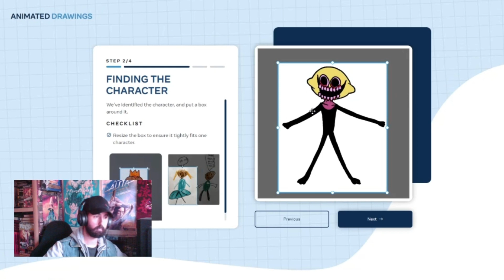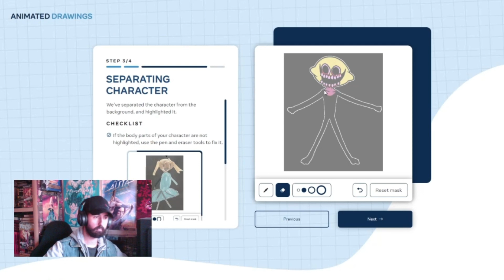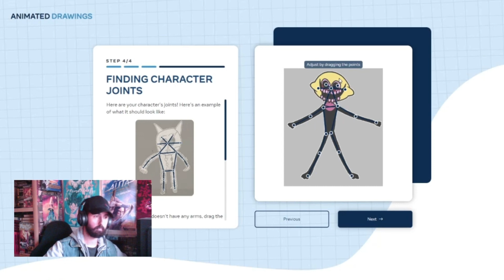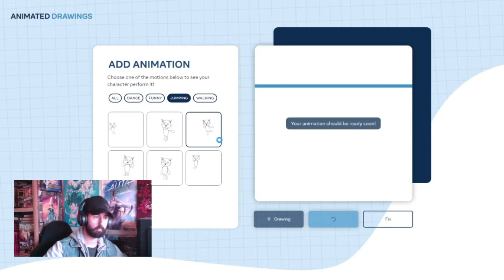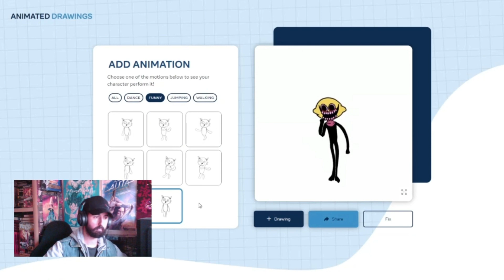Animaciones con IA: ¡Crea Contenido Asombroso Sin Ser Experto!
¿Siempre quisiste animar tus ideas pero te parecía muy difícil? ¡La inteligencia artificial lo cambia todo! En este video, te mostramos cómo herramientas de IA ponen la animación al alcance de cualquiera. Aprende a transformar texto, imágenes o incluso simples bocetos en videos animados impactantes. ¡Dale vida a tu creatividad de forma fácil y rápida!